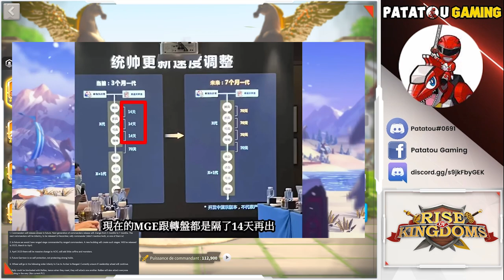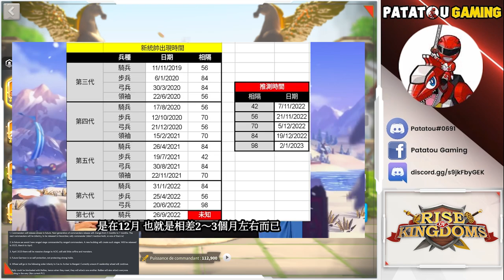LEAKS ET NEXT LEGENDARY INFANTRY!!! RISE OF KINGDOMS